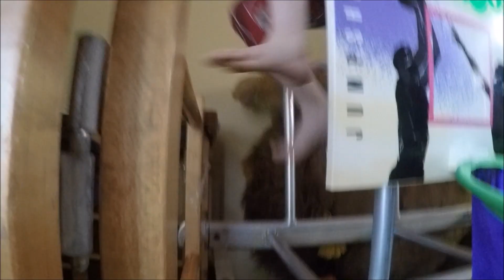Power Popper Ballocity Soft'n Slo Squishies Playground Noah Eyes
This videos was taken a few months ago.  We had lots of fun unboxing our first Soft'n Slo Squishies.  We sent the little foam power popper balls through the ballocity, and Zach had a great time playing on our indoor home playground.  Noah was wearing silly eyeball glasses because he accidentally scratched his eyes on  some dried twigs.